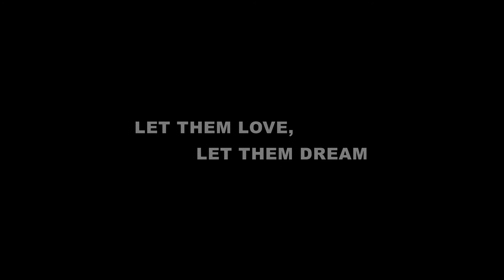POZWÓL KOCHAĆ, POZWÓL MARZYĆ - LET THEM LOVE, LET THEM DREAM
„Pozwól kochać, pozwól marzyć" to pełna humoru opowieść  o miłości, marzeniach, a także o tym, jak istotną rolę w życiu osób niepełnosprawnych odgrywa terapia poprzez muzykę. Bohaterami filmu są uczestnicy Warsztatów Terapii Zajęciowej Towarzystwa Przyjaciół Dzieci w Świętochłowicach, w ramach, których  ponad dziesięć lat temu powstał zespół Tolerancja. To wyjątkowa kapela, która łamie wszelkie stereotypy na temat osób niepełnosprawnych. Chłopcy grają na takim poziomie, jakiego nie powstydziłby się profesjonalny zespół. Do tej pory zagrali dwieście koncertów i nagrali trzy autorskie płyty. Mówią, że nie wyobrażają sobie życia bez muzyki, bo kiedy stoją na scenie nie czują się gorsi. Realizatorzy filmu starali się uchwycić przede wszystkim  codzienność bohaterów. Dzięki temu możemy zobaczyć jak od środka wygląda świat osób niepełnosprawnych. Świat, który z pozoru znacznie różni się od tego, w którym my żyjemy. Jednak kiedy bliżej przyjrzymy się bohaterom, poznamy ich rozterki, emocje, jakie nimi targają, to zauważymy, że mamy wiele wspólnego. Oni, podobnie jak my przeżywają niespełnioną miłość, mają swoje marzenia i snują plany na przyszłość. Jednak w ich przypadku niektóre z tych planów, pozostaną tylko marzeniami...

Let Them Love, Let Them Dream is a story full of humour about love, dreams and the importance of music therapy in the lives of people with disabilities. The film's characters are the participants of the Occupational Therapy Workshops of the Children's Friends' Society in Świętochłowice, during which, over ten years ago, the Tolerancja band was created. This is an exceptional band breaking all the stereotypes about people with disabilities. The boys play at a level any professional band would not be ashamed of. To this time, they played two hundred concerts and published three original records. They say that they cannot imagine their lives without music, because on stage they do not feel inferior. The film's creators aimed above all at capturing the characters' everyday lives. This way, we can take a look at the world of people with disabilities from the inside. The world that on the outside seems significantly different from the one we live in. However, when we take a closer look at the characters, we see their problems, emotions, we can see a lot of similarities with ourselves. They, just like us, have to cope with unrequited love, they have their dreams and they make their plans for the future. However, in their case, some of those plans will remain only dreams...